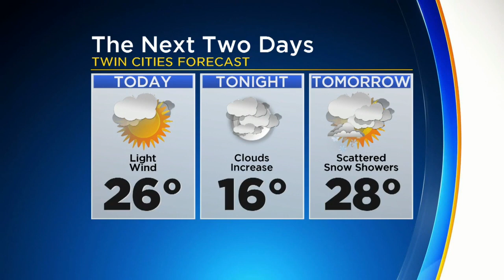It’s Not Common To Get A Foot Of Snow In The Twin Cities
Matt Brickman gives some context to Monday’s snowstorm (1:43). WCCO 4 News At Noon – Jan. 23, 2018